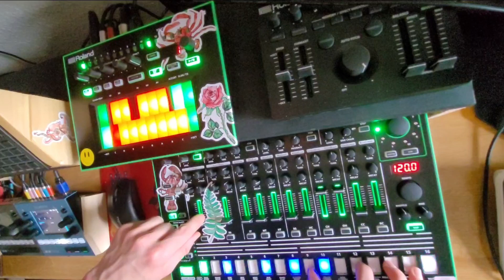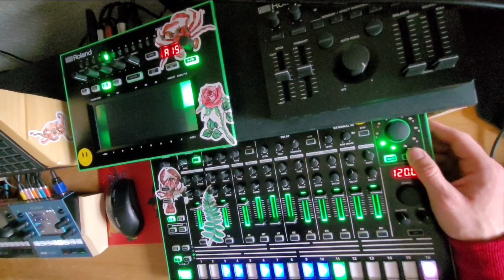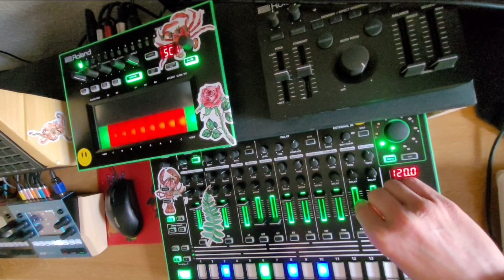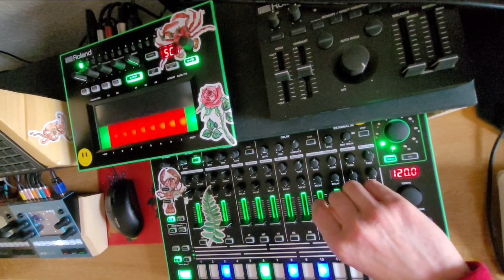TB 3 with TR 8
Remember clean your lens.

Actually Recorded in proper stereo. Not that I took advantage of it.

My face hurts, 1 infection, 1 root canal and awaiting another root canal. Delight!